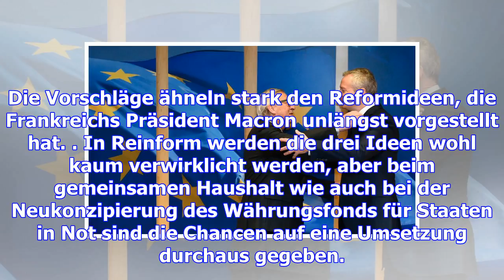Drei reformvorschläge: junckers nikolauspaket für die eurozone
Mittwoch, 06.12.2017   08:49 Uhr Wenig Zeit? Am Textende gibt's eine Zusammenfassung. Sein sogenannt...